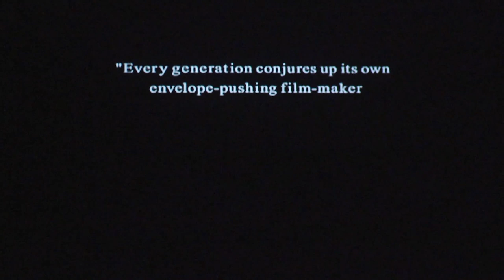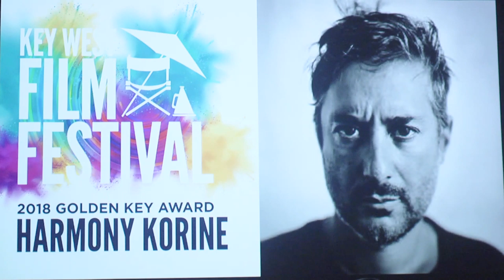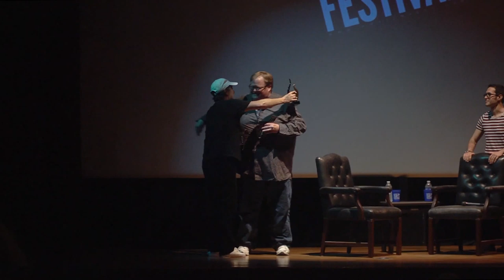KWFF Golden Key Award Winner Harmony Korine in Conversation with Eric Kohn